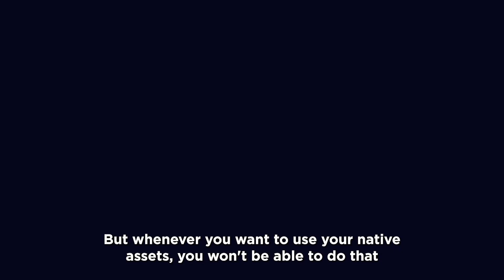Unlocking Bitcoin's DeFi Potential: Experimental Tokens and Bitcoin Layers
Mithil, CEO of Velar, discusses the evolving landscape of Bitcoin DeFi and the journey of being a Bitcoin builder with host Kyle Ellicott in the seventh episode of the Bitcoin Builders Breakdown

▬ Chapters  ▬▬▬▬▬▬▬▬▬▬
0:00 Intro
1:00 Meet Mithil
01:46 Why Join Bitcoin Ecosystem as a Builder
03:26 What is Bitcoin DeFi
04:50 Journey of a Bitcoin Builder
07:40 Experimental Token Standards on Bitcoin Layers
11:46 Bitcoin DeFi flips Ethereum DeFi
15:50 How to connect with Velar